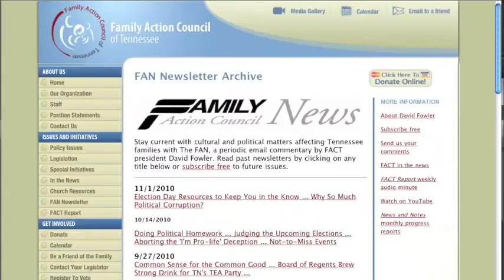Common Sense for the Common Good: What the Winners Need From Us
The votes have been counted, and Tennessee has elected new leaders.  They're getting ready for their new duties, but what do they need from us, Tennessee's fathers, mothers, sons, and daughters?